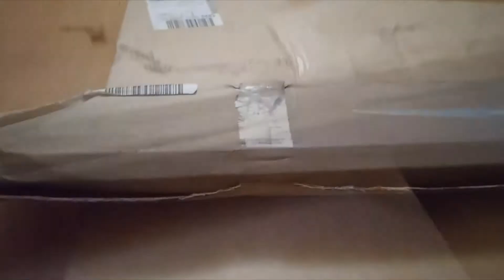СТЕКЛЯННЫЙ СТОЛ. Как собрать стеклянный стол.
В даному відео Ви зможете переглянути як зібрати скляний стіл в домашніх умовах без жодних проблем. Можливо комусь і знадобиться.

В данном видео можно просмотреть как собрать стеклянный стол в домашних условиях без проблем. Возможно кому-то и пригодится.